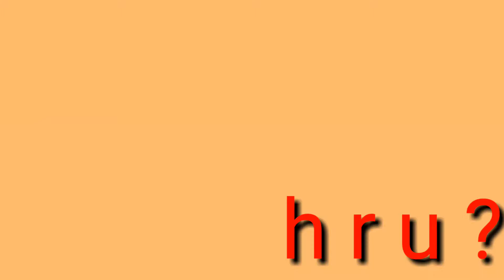Assistant Director is next to Director...